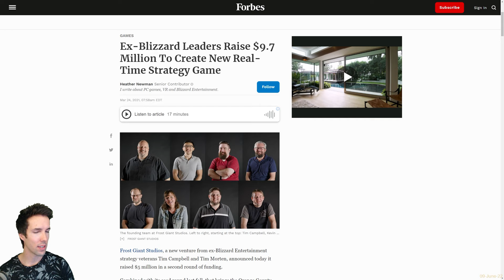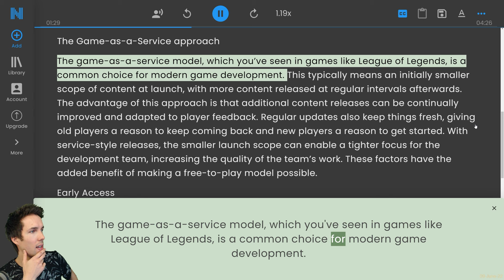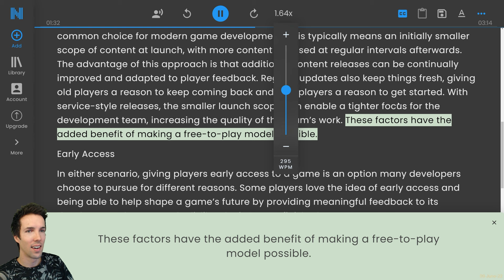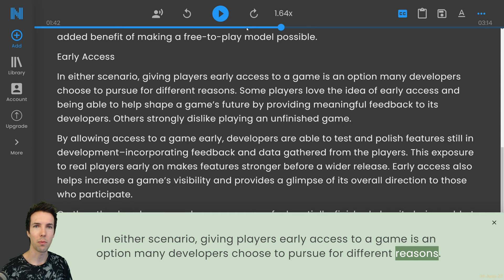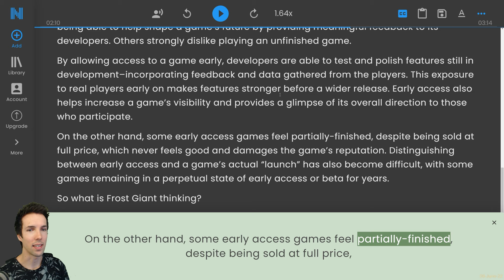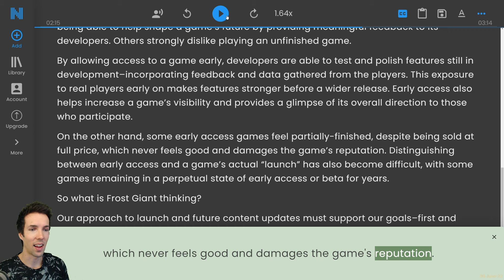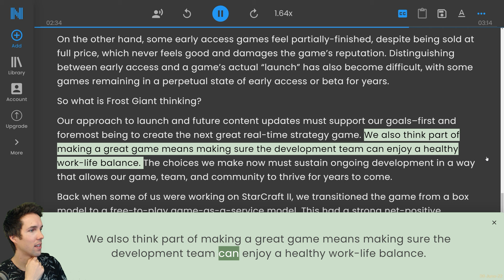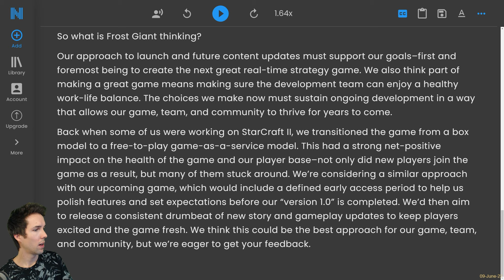STORMGATE! - Frost Giant's First Game REVEAL! | Grubby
I have a very special video for you tonight! A couple of years ago, you may have heard of the creation of Frost Giant, a game studio started by several former Blizzard developers, longing for a new RTS, and having lost hope Blizzard would ever release one again.
Today, I'm showing you a sneak peek into their first ever game, Stormgate!

STORMGATE! - Frost Giant's First Game REVEAL! (Live on  9-June-2022)